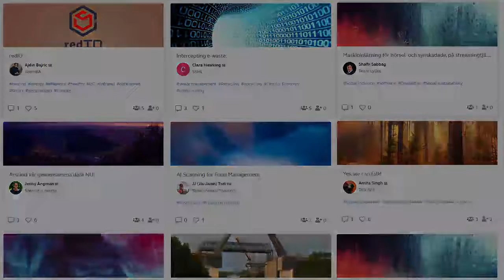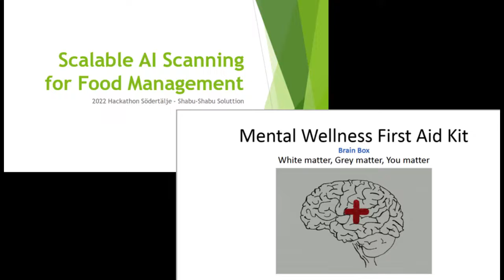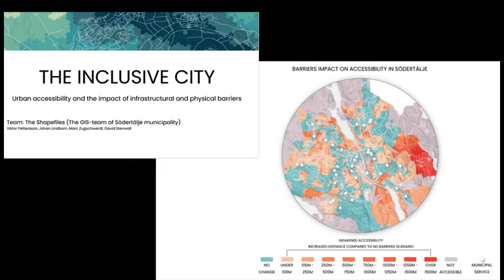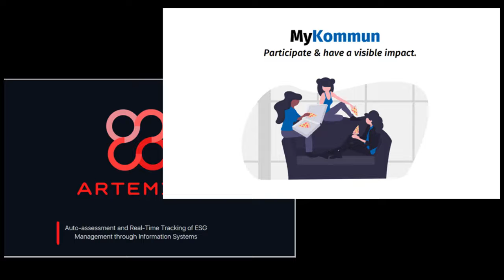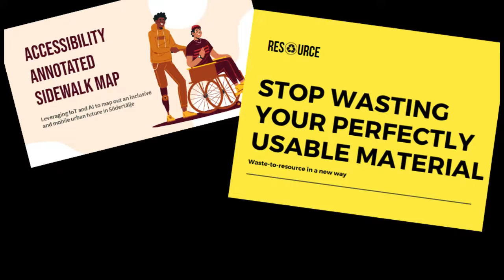To all teams in Hack for Södertälje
This film is about all teams participating in Hack for Södertälje and their fantastic solutions.